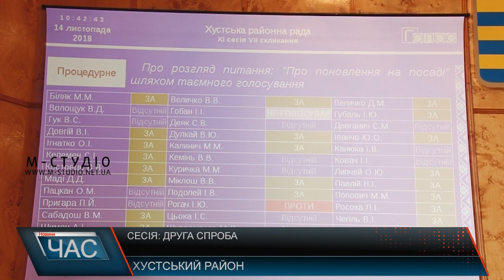Сесія: друга спроба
Хустська районна сесія: спроба друга. Нагадаємо, четверте пленарне засідання одинадцятої сесії Хустської районної ради VII скликання у понеділок, 12 листопада, було зірване неявкою більшості депутатів. Через відсутність кворуму його перенесли на середу, 14-го, 10-ту 00. Власне, сьогодні обранці таки зібралися і сесія відбулася.